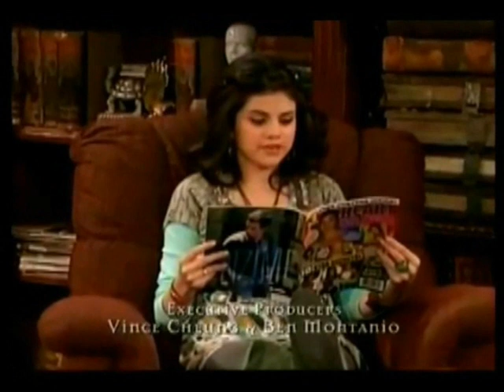Best Wizards of Waverly Place Scenes Part 2